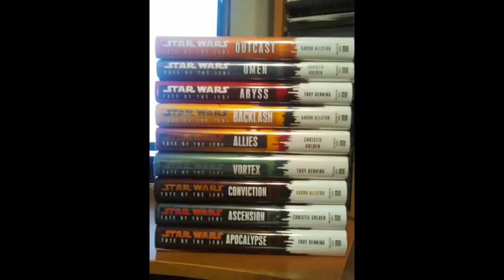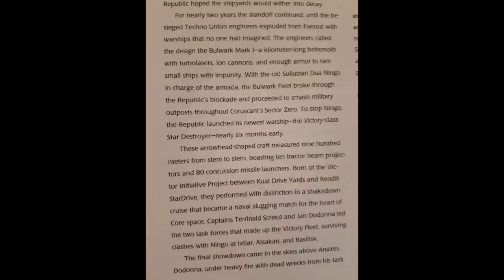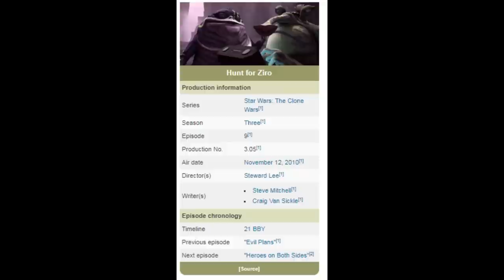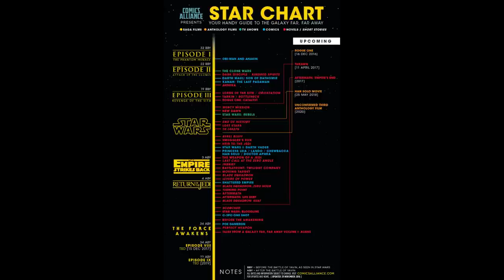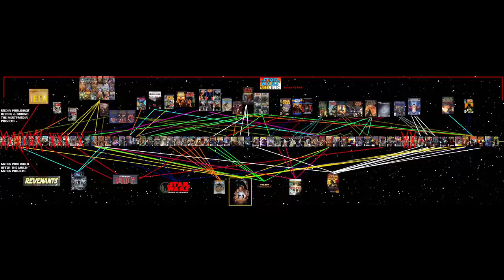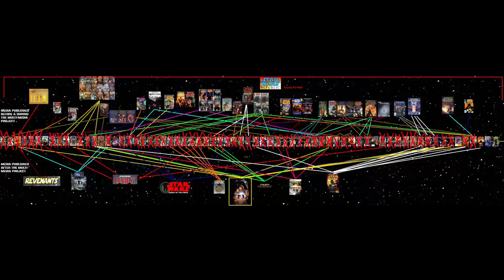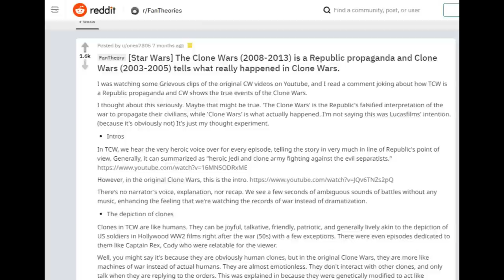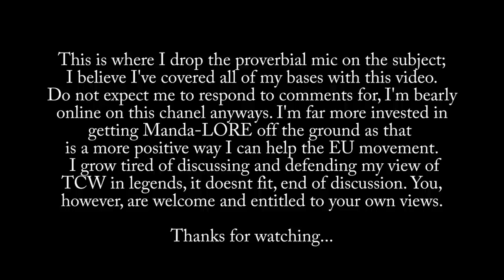Why "Star Wars: The Clone Wars" Doesn't Fit In Legends | Part 2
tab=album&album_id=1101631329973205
Star Wars: The Clone Wars (Film) (2008)
Star Wars: The Clone Wars (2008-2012)
Star Wars: Clone Wars (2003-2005)
Star Wars: Episode III: Revenge of the Sith novelization
Star Wars: Labrynth of Evil
Star Wars: Jedi Trial
Star Wars: The Cestus Deception
Star Wars: Yoda: Dark Rendezvous
Star Wars: Medstar Duology (I don't own them physically, only on Audible)
Star Wars: Republic Commando: Hard Contact
Star Wars: Republic Commando: Triple Zero
Star Wars: Republic Commando: True Colors
Star Wars: Republic Commando: Order 66
Star Wars: Dark Lord: the Rise of Darth Vader
Star Wars: Courtship of Princess Leia
Star Wars: Darth Plagueis
Star Wars: Legacy of the Force Series (I only own the first 4)
Star Wars: X-wing Series (I only own the first 6, The rest on audio-book)
Star Wars: Clone Wars Omnibus: The Republic Goes to War
Star Wars: Clone Wars Omnibus: Enemies on all Sides
Star Wars: The Essential guide to Vehicles and Vessels
Star Wars: Comics Companion
Wookieepedia (to fill in some of the blanks and minor fact -checking (not that I trust it entirely))